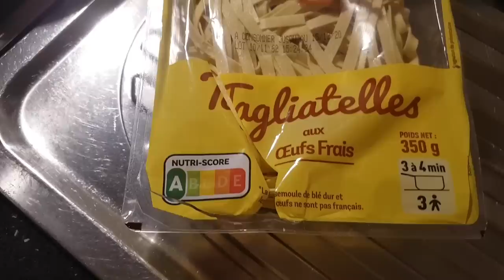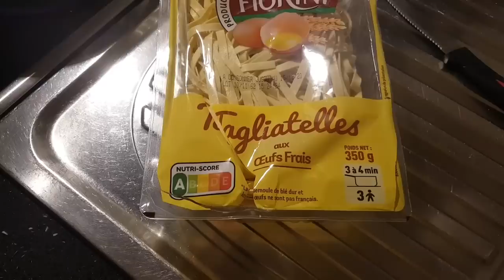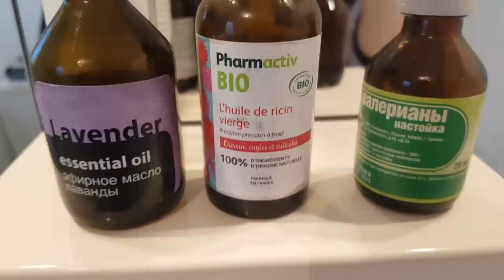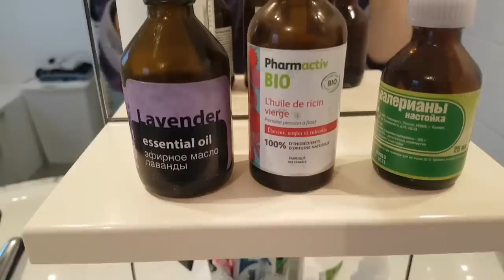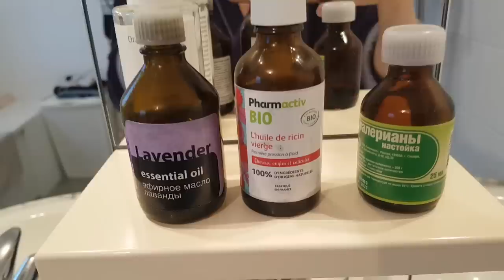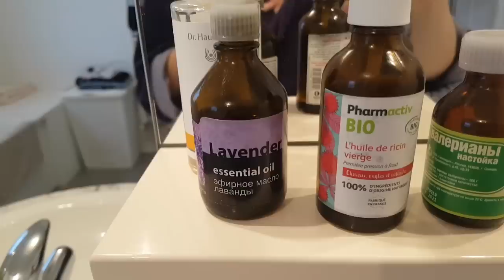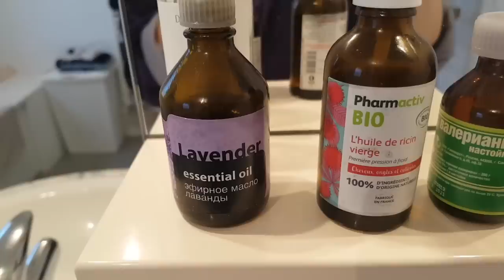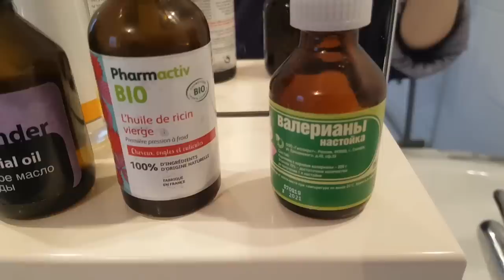ОЧЕНЬ ТОСКЛИВО! Французский СВЁКОР обожает КАКИ. мой СЕКРЕТ как быстро УСНУТЬ! Elena France